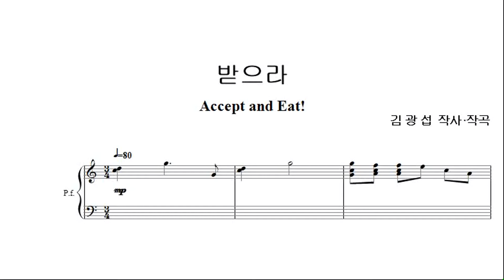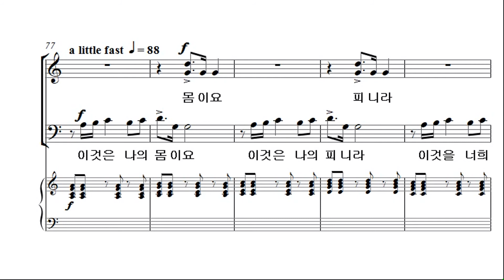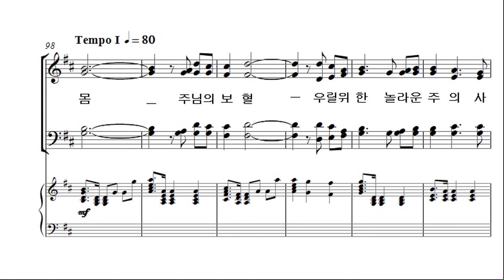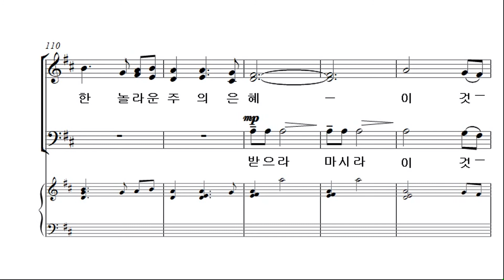[예수나의기쁨 19집] 11. 받으라_SATB